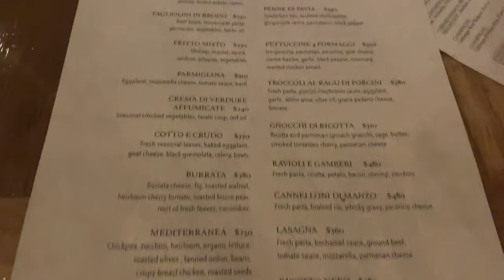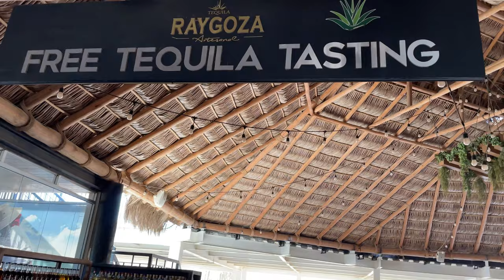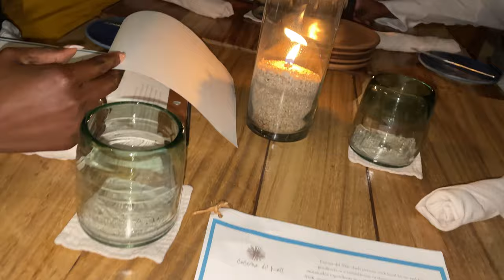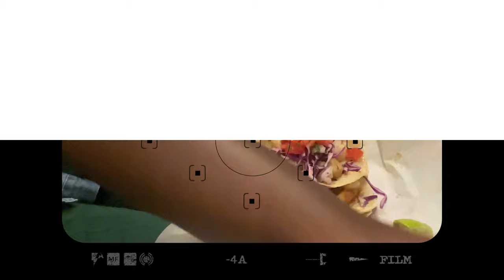CABO VLOG | LUXURY BDAY GIRLS TRIP | PRIVATE YACHT | CAMEL & ATV RIDES | TEQUILA TASTING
Hey babes and gents 💋

Thank you all so much for watching this video and showing it some love.

❤️ CHECK OUT THE PLACES WE WENT & STAYED AT
- Viceroy Los Cabo Hotel

- Lateral Crudo Asado (LocalTaco Spot)
*No website

VICEROY LOS CABO TOUR | $10,000 LUXURY BDAY SUITE FOR 4 NIGHTS | OCEAN VIEW TWO BEDROOM SUITE

ATL VLOG | GOING TO A LIT R&B CONCERT | PACKING FOR MY BIG BDAY TRIP | RUNNING ERRANDS

NEW YORK VLOG | 24 HOURS IN NYC | EMPIRE STATE BUILDING | NYC PIZZA | PRE BDAY WINERY LUNCH

Follow me in real time on Instagram @ladymaystef

00:00 Intro: Arriving To Los Cabo, Mexico
3:19 Sunday: Breakfast At Casero’s
5:13 Yacht Ride
8:50 Fun At The Pool
9:30 Dinner At Romeo & Julieta’s
11:34 Monday: Breakfast at Ruba’s Bakery
13:19 Camel / ATV Ride / Tequila Tasting
19:52 Drinks At Cielomar
21:08 Dinner At Cocina Del Mar
22:35 Fun At The Hotel
24:28 Tuesday: Morning Bike Ride
25:11 Relaxing At The Pool
26:43 Dinner At Lateral Crudo Asado
28:26 Wednesday: Breakfast At Casero’s
28:47 Outro: Departing Cabo